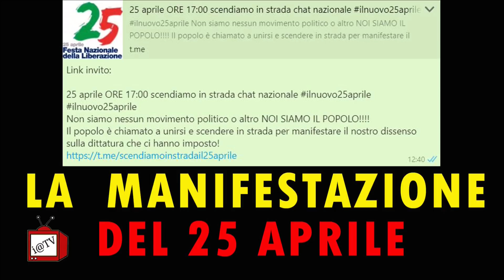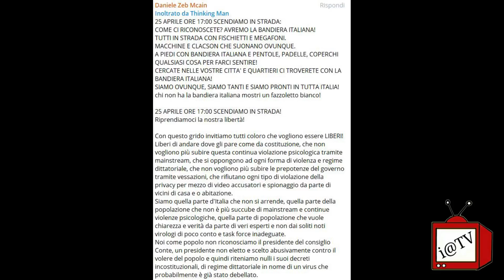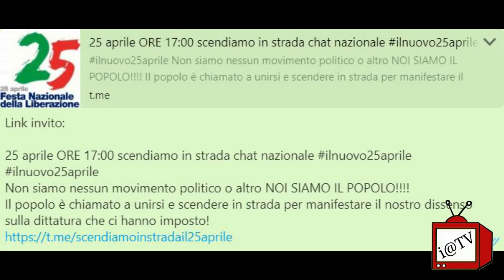LA MANIFESTAZIONE DEL 25 APRILE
La manifestazione del 25 Aprile è una trappola, ecco perché.